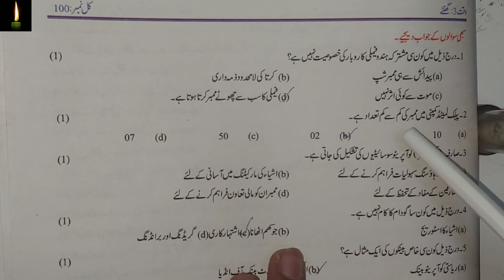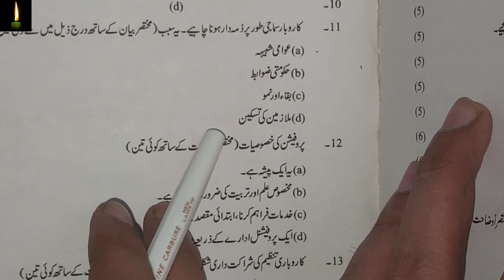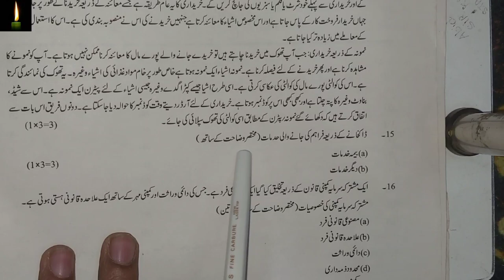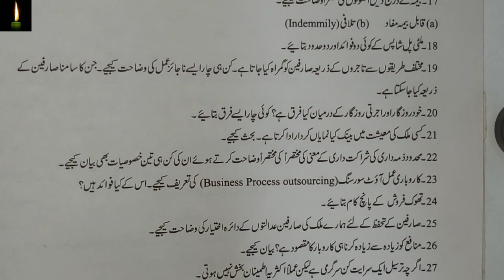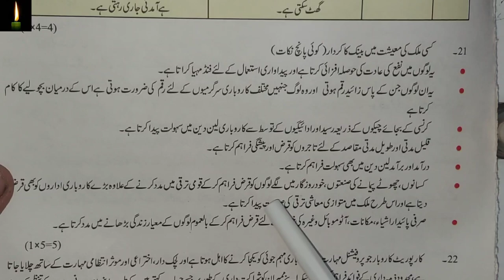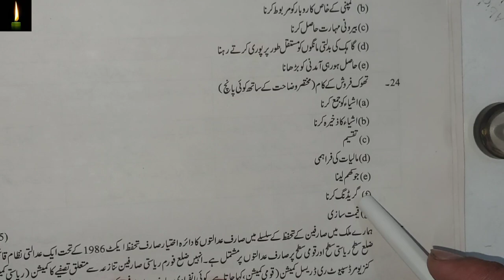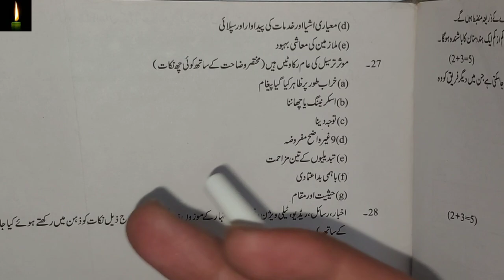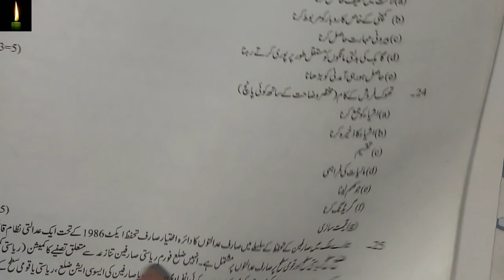Nios Class 10th Business Studies 215 || karobari mutalah Important Chapters | Notes.urdu me nios